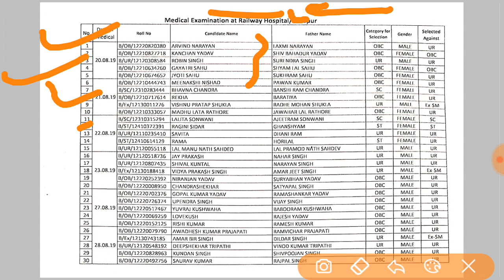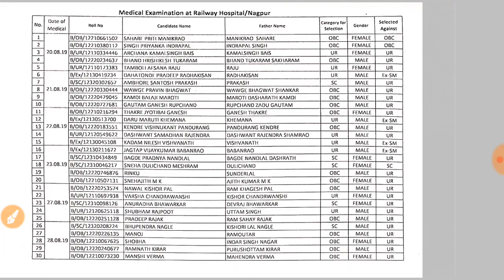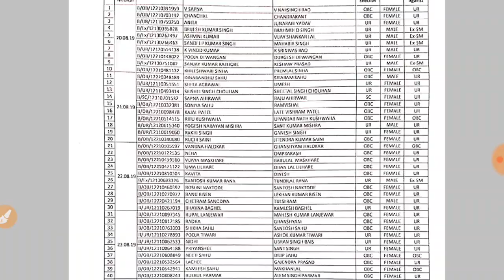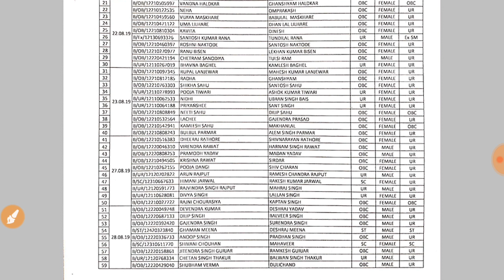RPF constable Group B Medical 3 list जारी | Rpf group B medical date and admit card | official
RPF constable Group B Medical 3 list जारी | Rpf group B medical date and admit card | official update

Rpf group b medical date :-

About this video- hello Dosto aaj kis video mein hum RPF constable Group B ki final merit list jari ho gai or group b medical kab se hoga yeh jankari bhi iss video main di gai